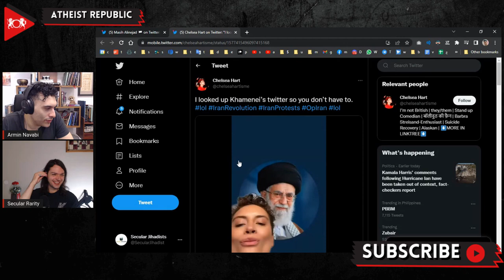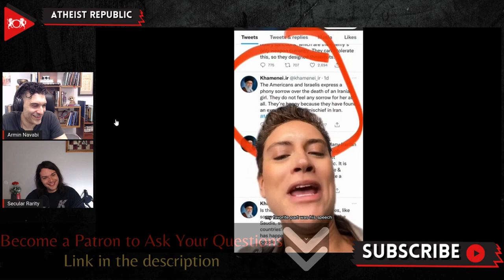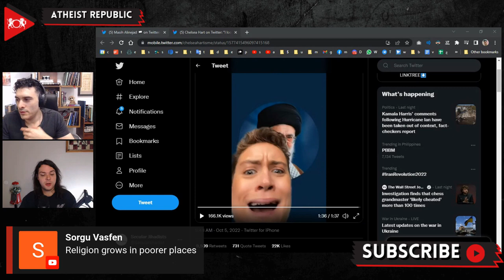The Supreme Leader Of Iranian Twitter